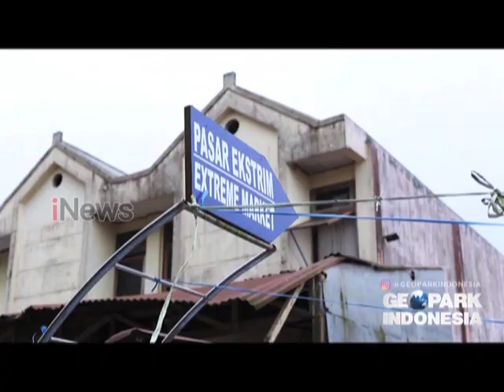GEOPARK INDONESIA EPISODE MINAHASA (Belanja di Pasar Tomohon dan Masak Tikus)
Geopark Indonesia merupakan program travelling yang fokus pada lokasi Geopark dan potensi Taman Bumi yang ada di Nusantara.

Sebuah perjalanan untuk menyimak sekaligus menyingkap khasanah warisan bumi Indonesia.

hadir setiap Sabtu, pukul 15:15 hanya di iNews.

follow kami di instagram @geoparkindonesia